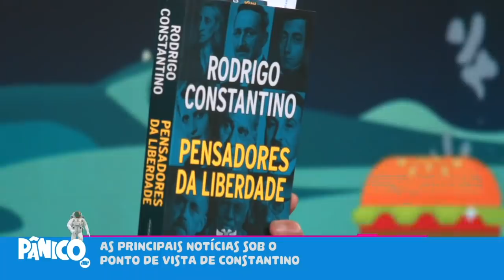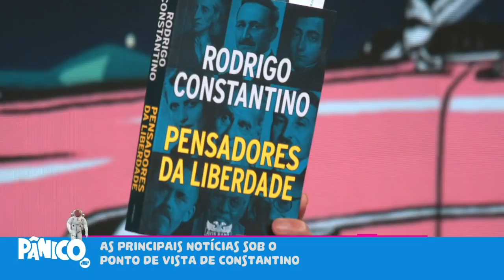Rodrigo Constantino: '3ª VIA TEM CHANCES NO NICHO DE CENTRO-DIREITA SEM OS EXCESSOS DO BOLSONARISMO'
Rodrigo Constantino comenta sobre o processo de criação de seu livro "Pensadores da Liberdade", sobre as premissas do pensamento liberal clássico conservador, e analisa as chances de uma 3ª via se desenvolver verdadeiramente